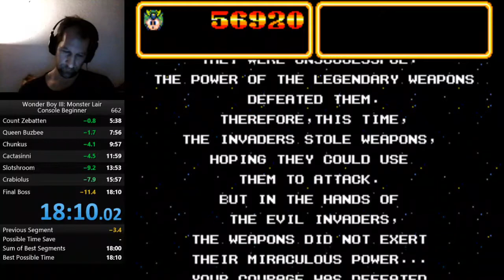Wonder Boy III: Monster Lair - US Console Beginner - 18:10 PB run (WR)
Actual WR of the game Wonder Boy III: Monster Lair
Category: US Console Beginner

Plattform: Sega Genesis